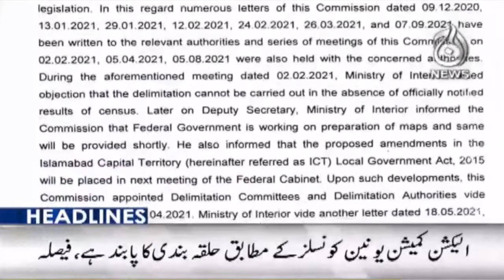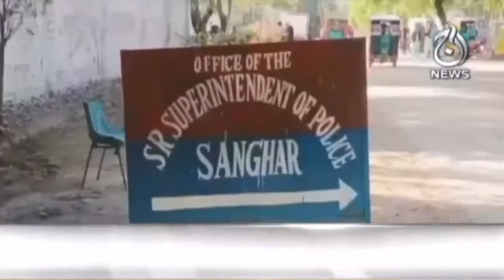No risk of default, Dar adamant | PDM against political engineering in general elections: Imran Khan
Headlines 6pm | No risk of default, Dar adamant | PDM against political engineering in general elections: Imran Khan | Aaj Headlines | 28 Dec 2022 | Aaj News

Aaj TV Official:
shorturl.at/iBDNX